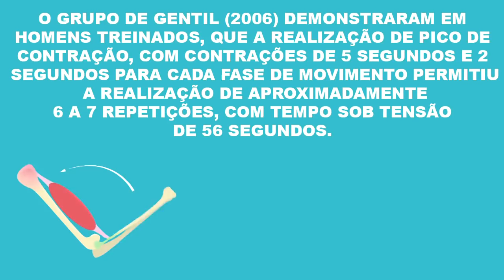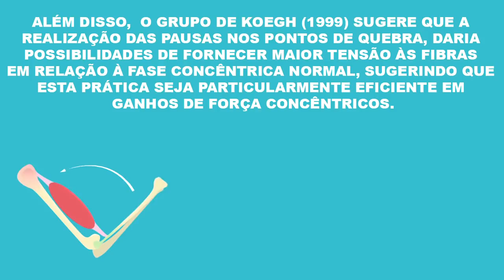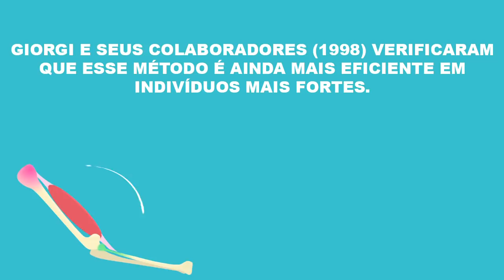AULA SOBRE O MÉTODO PICO ISOMÉTRICO PARA PERSONAL TRAINERS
pico isométrico - método pico isométrico